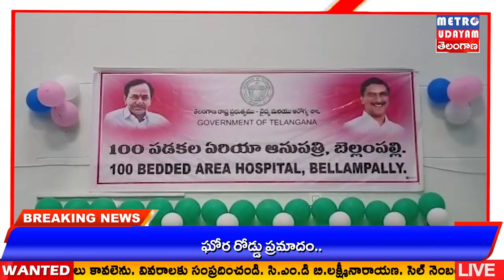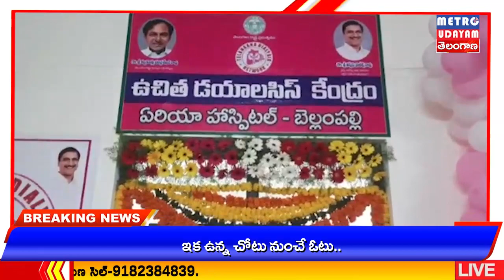బెల్లంపల్లి నియోజక వర్గంలో వంద పడకల ఆసుపత్రిని ప్రారంభించిన మంత్రి హరీష్ రావు...